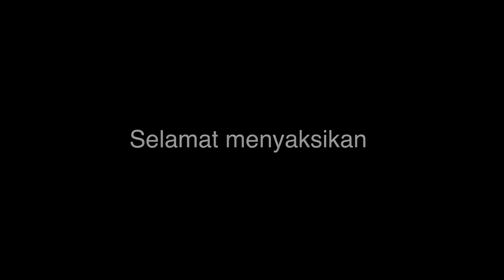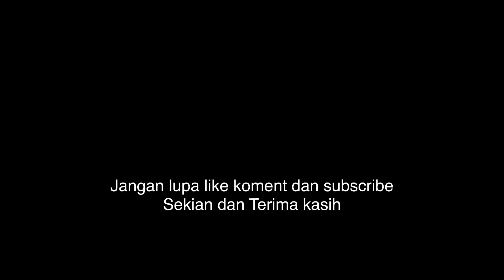SELFI TERHARU! DUET PERTAMA KALINYA DENGAN SENIOR YUNITA ABABIEL | Selfi Yamma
Di ini channel SelfiYamma bakal ada video dangdut, karokedangdut, Q&A juga semua tentang Selfi.

Nonton terus video-video di channel Selfi, karena bakal banyak kolaborasi seru juga keseharian Selfi.